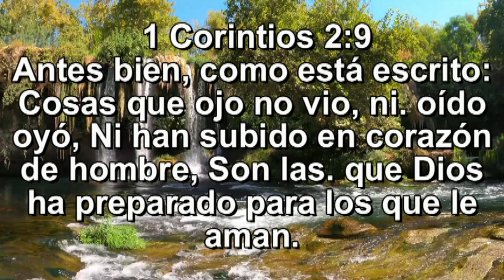1 Corintios 2:9 Antes bien, como está escrito,Versículos y musica de Armando Gamez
1 Corintios 2:9 Antes bien, como está escrito,Versículos y musica de Armando Gamez
Somos un canal dedicado a transmitir valores espirituales y morales. Dar consuelo y alivio al que sufre, combatir la ansiedad con musica de relajación.A desarrollar la espiritualid a través de la Biblia, de grandes personajes y la terapia musical . Tambien compartimos valores mediante el movimiento 4T y el humanismo mexicano. Sin protagonismos. Lo importante es el mensaje, no el mensajero.
Héctor Armando Gámez Sánchez. Compositor y Creador musical autodidacta. Librepensador, humanista, y cristiano por convicción. "No represento ninguna institución religiosa, mi Fe en Dios y en las enseñanzas de Jesucristo. Servir a quien necesita ayuda.